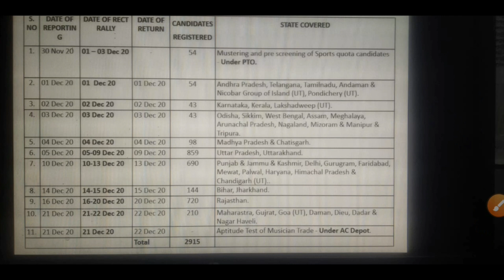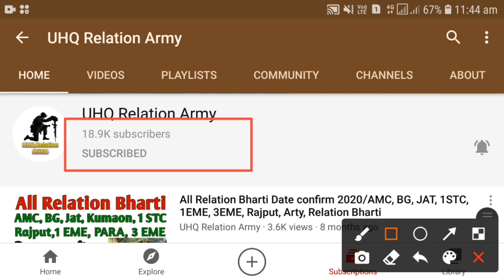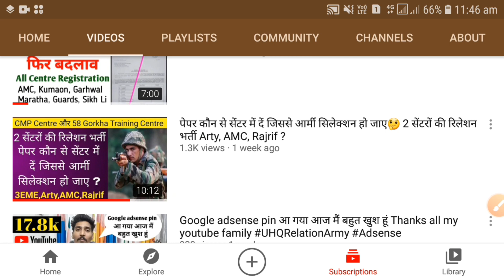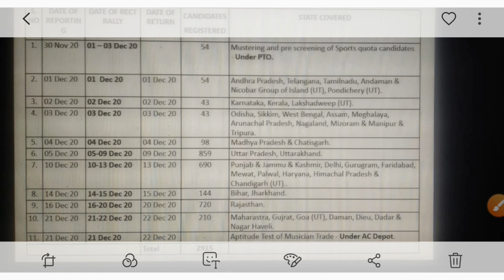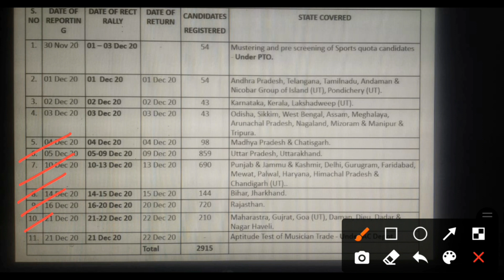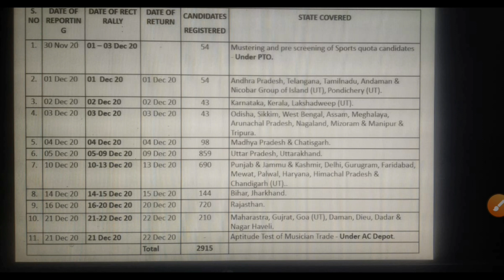इस सेंटर में नहीं देख पा रहे बच्चे भर्ती क्या है बच्चों की गलती | Armoured Centre Online Apply 2021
keep Supporting

नमस्कार दोस्तों मेरा नाम अतुल मैथिल और आप देख रहे हमारा YouTube channel UHQ Relation Army दोस्तों आपका हमारे चैनल पर आर्मी की पूरी जानकारी दी जाती है चाहे रिलेशन भर्ती हो टीए भर्ती हो ओपन भर्ती हो आपको पूरी जानकारी इस चैनल पर मिलती है ग्राउंड पर मेडिकल किस प्रकार का होता है बेच कितने का बनता है टाइमिंग कितनी मिलती है और दोस्तों Other बच्चे का Chance कितना होता है और दोस्तों कौन से सेंटर में कितनी ज्यादा वैकेंसी आती है कौन सा सेंटर आपके लिए बेस्ट रहेगा हम इस चैनल पर आपको यह जानकारी देते रहते हैं टेस्टों की भी जानकारी आपको हमारे चैनल पर मिलेगी तो दोस्तों आप हमारे चैनल के साथ जुड़े हैं चैनल को सब्सक्राइब करें वेलकम कॉल पर सेट करें दोस्तों के साथ वीडियो को शेयर करें और लाइक करें सब्सक्राइब करें सब कुछ कर दें जय हिंद वंदे मातम 🇮🇳🙏

Armoured Corps Centre and School Relation Bharti 1 Dec. to 31 Dec. SOL GD/TDN/Clerk/Sportsman/Musicians Bharti